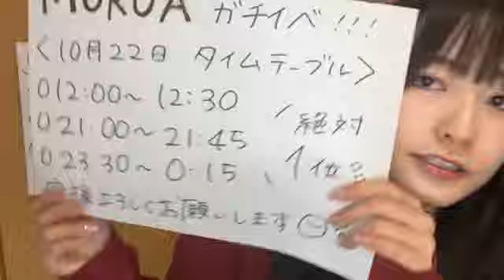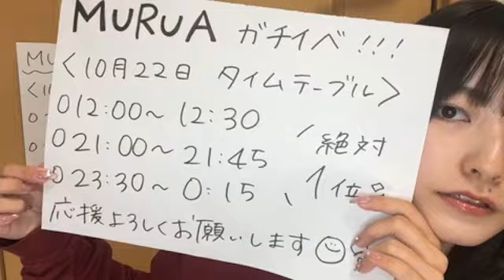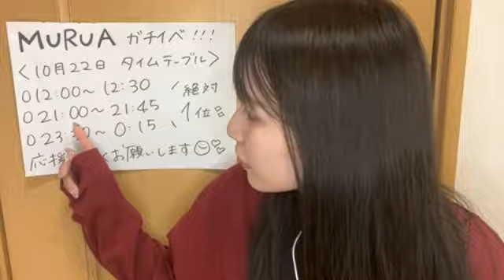SHOWROOM 【MURUAガチ絶対1位】高橋真生まうまう 2024年10月21日23時31分16秒